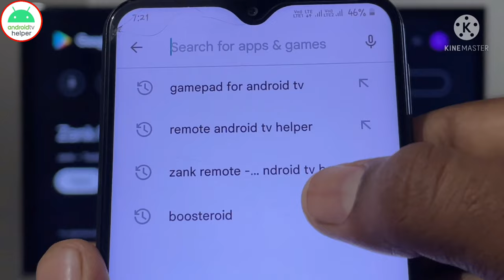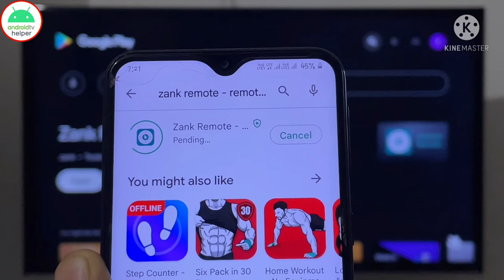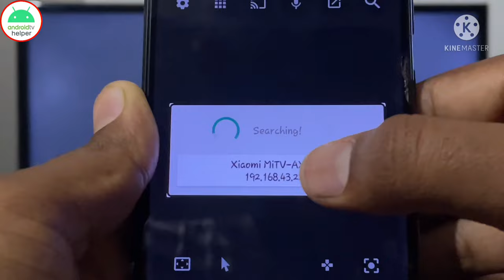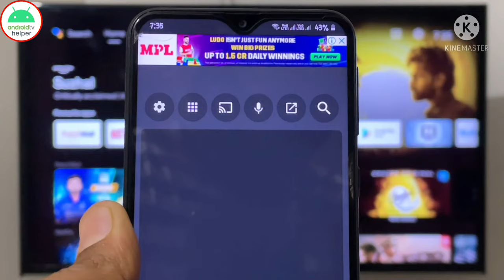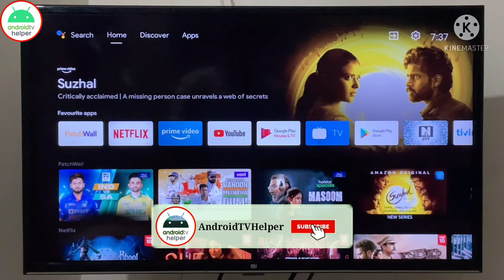Use Your Phone As Gamepad For Android TV | Use Your Phone As Joystick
How To Use Your Phone As Gamepad For Android TV
Gamepad For Android TV
How To Use Phone As Gamepad For Android TV
gamepad for android tv in mobile

♧ Please Support